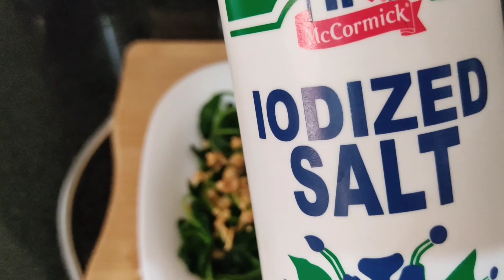spinach side dish